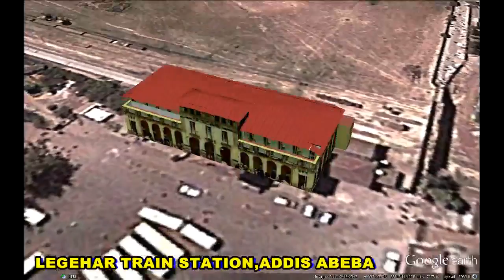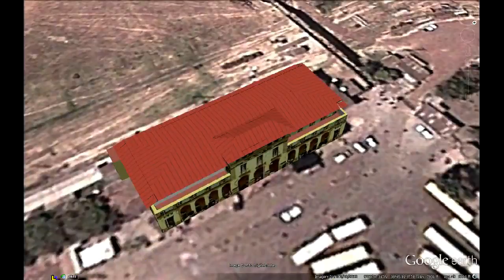HISTORICAL PLACES OF ETHIOPIA IN GOOGLE EARTH WITH CO-ORDINATES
1. CHURCH OF ST.GEORGE,LALIBELA  12° 1'53.73"N  39° 2'28.05"E
2. ST.GEORGE'S CATHEDRAL,ADDIS ABEDA   9° 2'12.43"N  38°45'4.89"E
3. DEBRE BEREHAN SELASIE,AMHARA,GONDAR
12°36'44.72"N  37°28'49.18"E
4. LION OF JUDAH,ADDIS ABABA   9° 0'39.08"N  38°45'11.37"E
5. AXUM STELAE,AKSUM  14° 7'55.52"N   38°43'10.29"E
6. LEGEHAR TRAIN STATION,ADDIS ABEBA   9° 0'34.03"N  38°45'11.59"E
7. FANTATE CRATER,EAST SHEWA   8°59'10.14"N  39°54'16.29"E
8. YEKATIT 12 MONUMENT,ADDIS ABABA   9° 2'37.48"N   38°45'40.42"E
9. VOLCANO GALA ALE  13°58'29.80"N  40°24'42.27"E
10. DERG MONUMENT,ADDIS ABABA   9° 1'12.85"N   38°45'5.13"E
11. VOLCANO MA ALALTA   13° 1'5.47"N  40°12'2.11"E
12. MOUNT ZUQUALLA AND LAKE   8°32'56.72"N   38°51'28.17"E
13. FLYING BIRD,DAGA ISLAND  11°53'31.68"N  37°18'48.43"E
14. HARA SHEITAN VOLCANIC LAKE,BUTAJIRA   8° 2'41.39"N  38°21'4.34"E
15. WONCHI CRATER AND LAKE   8°47'28.01"N  37°53'36.27"E
16. TSADIKU YOHANNES' CASTLE,AMHARA,GONDAR
12°36'28.79"N  37°28'10.62"E